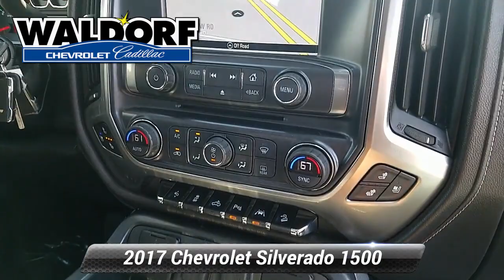Certified 2017 Chevrolet Silverado 1500 LTZ, Waldorf, MD PG2813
***ONSTAR, NAVIGATION, ***AUTOMATIC, **BACKUP CAMERA, **SUNROOF, **LEATHER, **USB PORTS, ***BLUE TOOTH CAPABLE, ***STATE INSPECTED, ***FOUR WHEEL DRIVE, ***ALLOY WHEELS, ***CREW CAB, ***AWD, ***MD STATE INSPECTED, **CERTIFIED, **LANE DEPARTURE WARNING, **FORWARD COLLISON ALERT, 8-Speed Automatic with Overdrive, 4WD, jet black Leather, Black Door Handles, Black Painted Mirror Caps, Body Color Bodyside Moldings, Enhanced Driver Alert Package, Forward Collision Alert, Front & Rear Black Bow Tie, Front Frame-Mounted Black Recovery Hooks, Hill Descent Control, IntelliBeam Automatic High Beam On/Off Headlight, Lane Keep Assist, Leather Wrapped Heated Steering Wheel, Low Speed Forward Automatic Braking, LTZ Plus Package, Midnight Edition, Navigation System, Off-Road Suspension Package, Power Adjustable Pedals, Radio: AM/FM 8" Diagonal Clr Touch Nav, SiriusXM Satellite Radio, Ultrasonic Front & Rear Park Assist, Wheels: 18" x 8.5" 5-Spoke Black Paint Alloy. 2017 Chevrolet Silverado 1500 LTZ 4D Crew Cab 2LZ Black 8-Speed Automatic with Overdrive Awards:* 2017 KBB.com 10 Most Awarded Brands Reviews:* Quick acceleration and strong towing/hauling ability thanks to available V8 engines; front seats are comfortable for long drives; cabin is pleasingly quiet at highway speeds; long list of available options allow for extensive customization. Source: EdmundsChevrolet Certified Pre-Owned Details:* Transferable Warranty* Warranty Deductible: $0* 24 months/24,000 miles (whichever comes first) CPO Scheduled Maintenance Plan and 3 days/150 miles (whichever comes first) Vehicle Exchange Program* Limited Warranty: 12 Month/12,000 Mile (whichever comes first) from certified purchase date* Roadside Assistance* Powertrain Limited Warranty: 72 Month/100,000 Mile (whichever comes first) from original in-service date* 172 Point Inspection* Vehicle HistoryWaldorf Chevrolet Cadillac is Dedicated to Excellence! Price excludes taxes, tags, $299 Maryland processing fee. This vehicle is located at the Waldorf Chevy Cadillac store.

[RLVID:5937:dbd2f589e4c3a67a:3e78088cc589da5b:1]